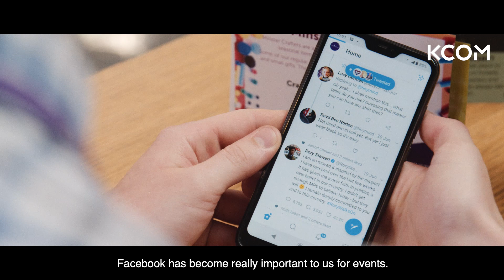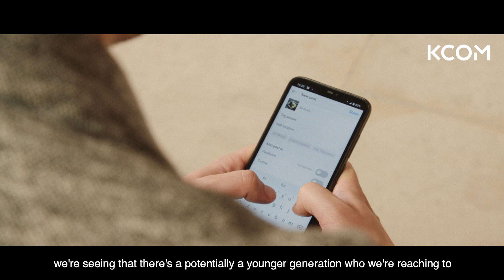My Digital Story: Hull Minster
See how Hull Minster is using KCOM technology to help meet its 21st century challenges – and broaden its ministry online.